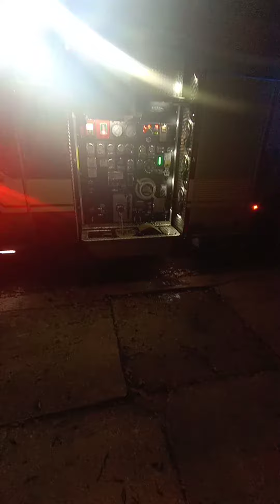Engine 38 and EMS 35 and EMS Supervisor 34